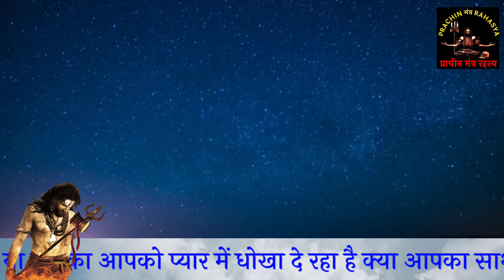क्या आपके पति पर किसी और ने वशीकरण किया हुआ है, पति को पराई स्त्री से दूर करने का टोटका Vashikaran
क्या आपके पति पर किया है किसी ने वशीकरण ... आज ही पता करें | वशीकरण हुआ है यह कैसे पता लगाये और उसको कैसे काटे वशीकरण के क्या लक्षण होते हैं, किसी को भी अपने वश में करने का अचूक वशीकरण टोटके, पति पर किसी ने वशीकरण किया हो तो कैसे बचाएं, क्या आपके ऊपर किसी ने वशीकरण मन्त्र का प्रयोग किया है? जाने उसके लक्षण और दूर करने के उपाय! आपका पार्टनर या पति किसी दूसरे के चक्कर में है तो उसे वापस लाने का तरीका केवल पति का नाम लेकर पानी पी लेना हो जाएगा तुम्हारे वश मे सदा के लिए इन सब के ऊपर मां त्रिशला इस वीडियो में बताया है वीडियो को पूरा देखें धन्यवाद | जय श्री कृष्णा |
world's best no 1 voice reader, specialist and well experience celebrity astrologer in giving astrology help in love'problem for than 32 years and so far  He had helped more than 63,000,00 people. He expert advicer will solve all your "before & after marriage"problems with the help of astrology, horoscope and hypnotism". It is very easy to get your " Love back forever" without any tensions of his age, social status ,Religion and caste.problems related to career , business,guidance, horoscope analysis,match making, foreign travel and finance are some other areas of his expertise.solve your Love life problems, marriage problems.

previous video